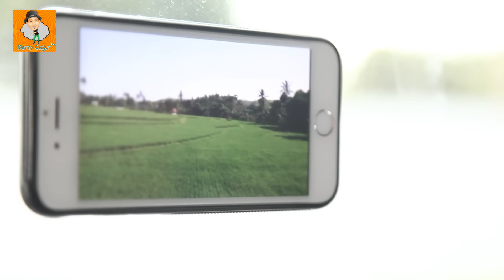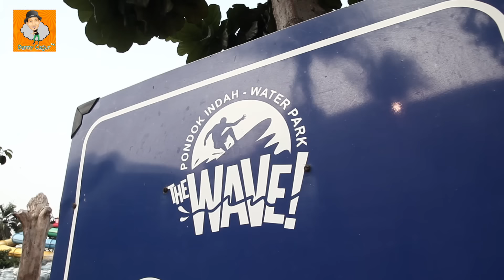Kocakkkk... Denny Cagur - Agus Citayem TENGGELAMKAN !!!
Kali ini gue nyoba ngajakin Agus Cita untuk ikut maen selancar
gue yakin dia gak bisa...
pengen tau ceritanya, pantengin video seru kali ini

☞ Tonton Juga :
Siluman Ular Penjaga Sekolah #2 "Placesetan"

Jangan ketawa sendirian ach...ntar di bilang gila
mendingan share video-video gue ke temen2 elo
biar di bilang gilanya rame-rame

jangan lupa teken loncengnya...

Selengkat...Cekidot !!!